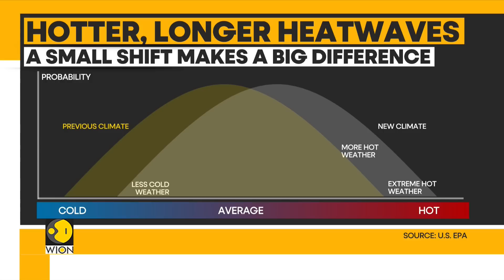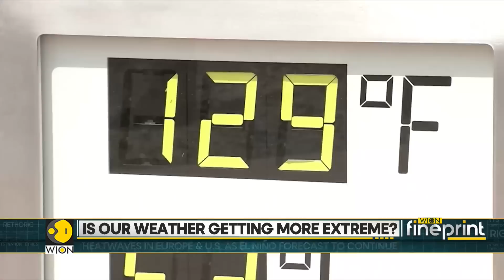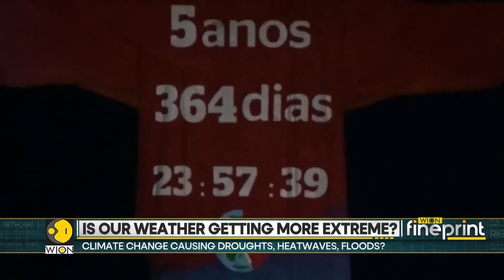World hits record land, sea temperatures as climate change fuels 2023 extremes | WION Fineprint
The target of keeping long-term global warming within 1.5 degrees Celsius (2.7 Fahrenheit) is moving out of reach, climate experts say, with nations failing to set more ambitious goals despite months of record-breaking heat on land and sea.